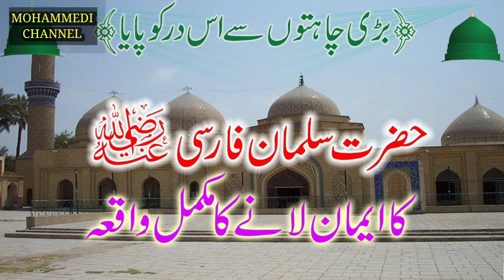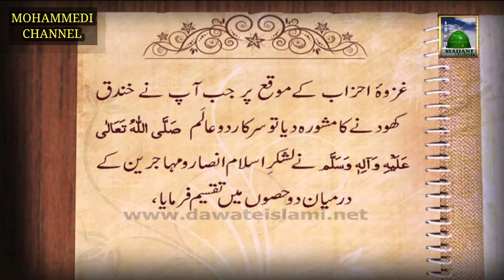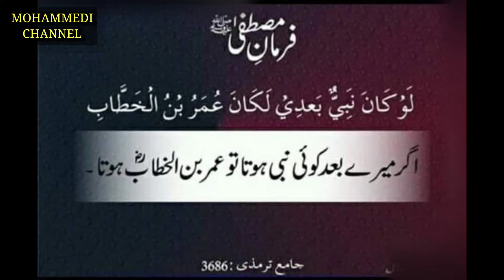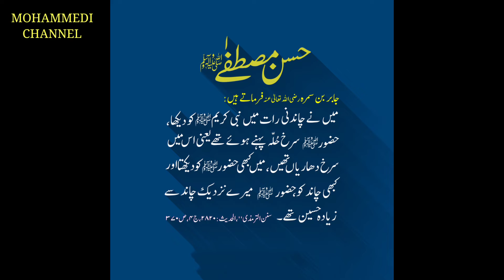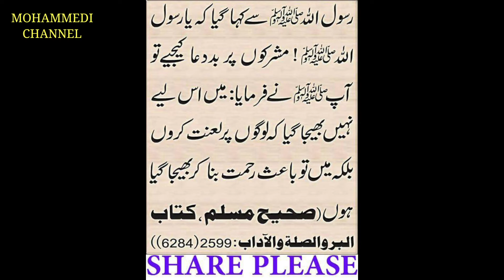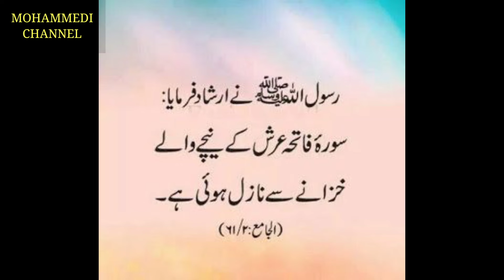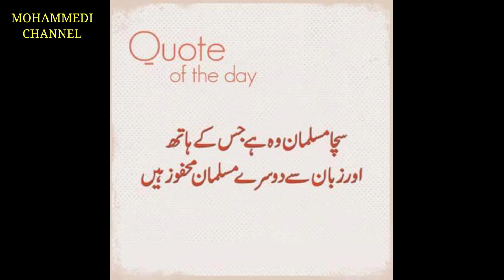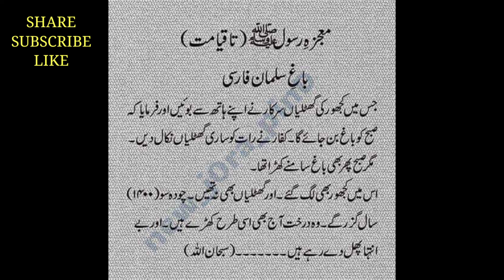Hazrat Salman Farsi _ Part 3 || हुज़ूर ने किसके लिये कहा कि वह इल्म से भरे हुवे हैं ?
Huzur Ne Kiske Liye Farmaya Tha Ke Wo Ilm Se Bhare Huwe Hain ?